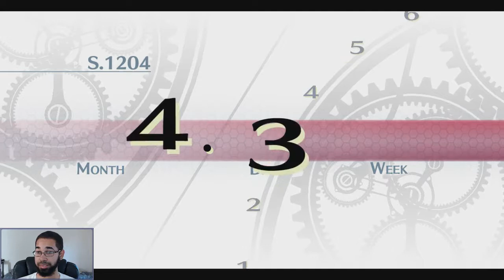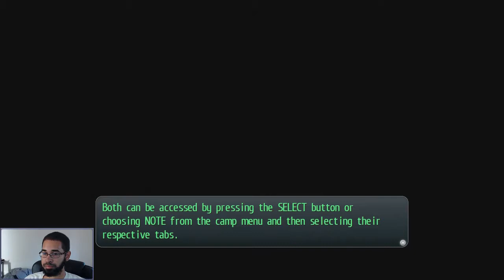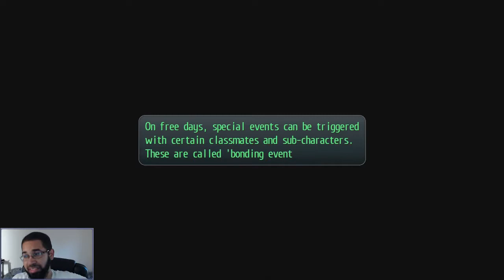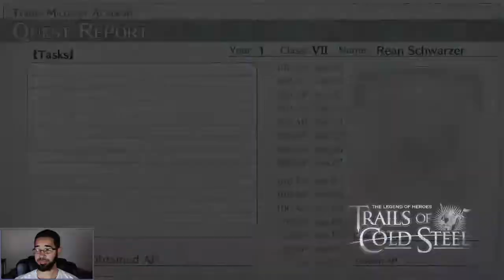Let's Play: Trails of Cold Steel 1 - Part 2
Cold Steel: Day 2 - New Game Plus